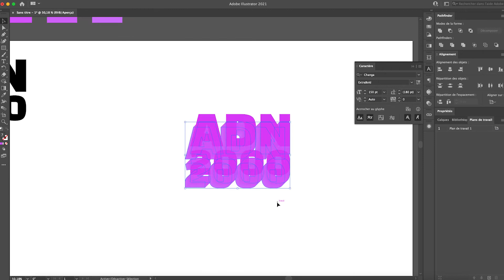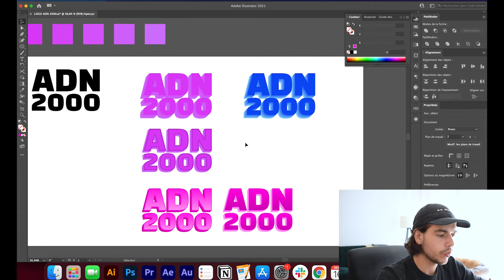Créer le logo de sa radio soi-même - Le Guide de la Webradio Ep.2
Comment créer le logo de sa webradio soi-même ? Comment choisir les couleurs ? Définir les style graphique de votre radio ? 🎨
On vous explique tout ça dans ce deuxième épisode du Guide de la Webradio 🔦

0:00 Bienvenue dans le Guide de la Webradio
0:33 Choisir le concept et le nom de sa webradio
0:52 Créer l'identité graphique de sa webradio
1:26 Nos conseils pour créer le logo de sa webradio
2:27 Faire un logo simple
3:03 Reprendre les bases du concept de sa radio
3:47 Trouver les couleurs de sa webradio
4:55 Le style graphique de votre webradio
5:33 Construire son moodboard
8:10 Dessiner les maquettes de son logo
10:09 Faire le logo de sa radio sur ordinateur
13:02 Rendez-vous au prochain épisode pour ajouter nos premières musiques

Retrouvez notre article "Comment bien concevoir l’identité visuelle de votre webradio

🧪 Vous voulez faire un essai ? Testez gratuitement et sans engagement votre propre radio pendant 14 jours en cliquant sur ce lien

📈 Découvrez notre RadioAcademy, des contenus gratuits pour vous aider à développer votre radio

👓 Pour en savoir plus sur le Manager Radio, consultez nos tutoriels

✍️ Vous voulez avoir plus d'astuces ? Lisez notre blog